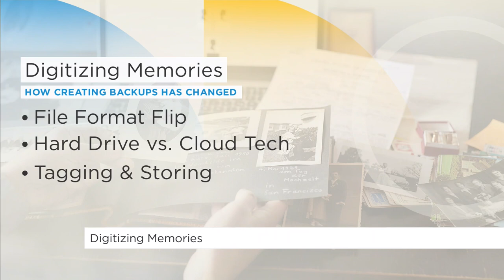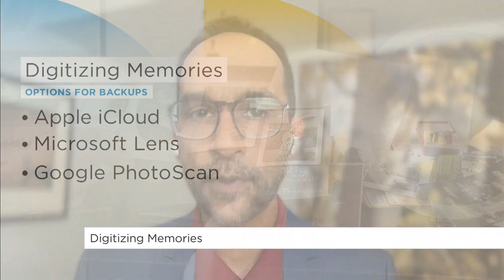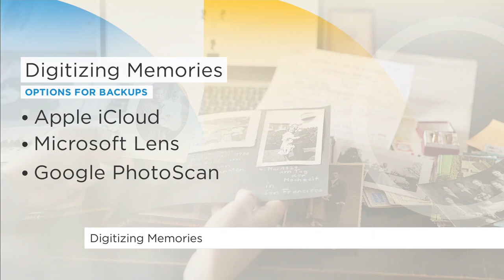Best practices for digitizing your important memories | Your Morning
Emerging media consultant Mohit Rajhans shows us some of the best ways to archive your most important digital memories.